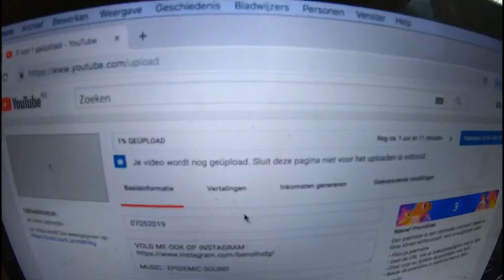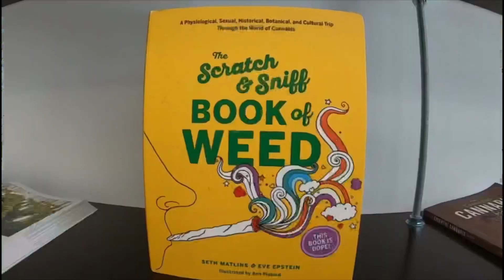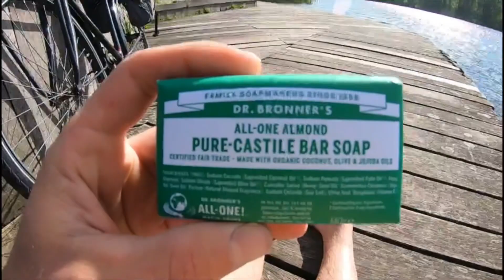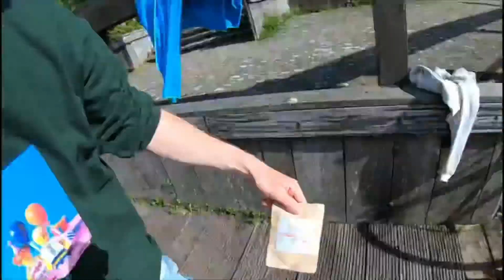STONED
Geniet van de video homies ✌🏼